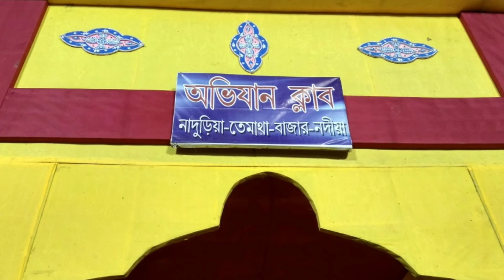Naduria Laxmi puja 2018: club Avijan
নাদুড়িয়া অভিযান ক্লাবের লক্ষ্মী পূজা।।